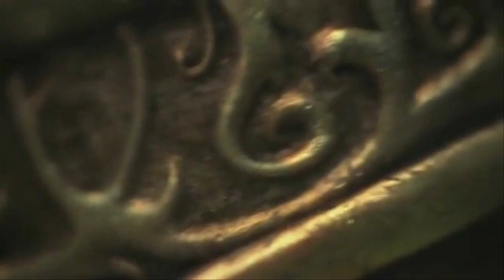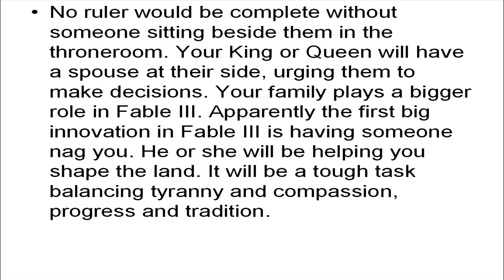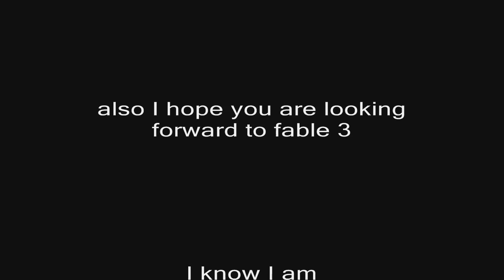Fable 3 - Debut Trailer HD